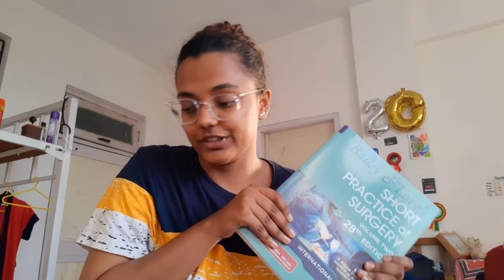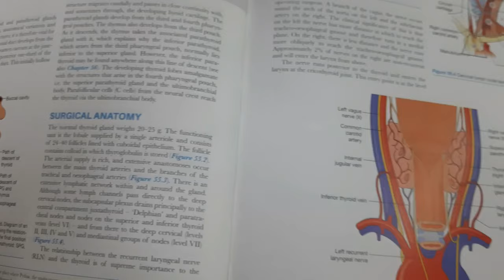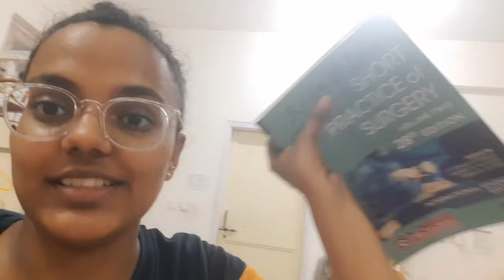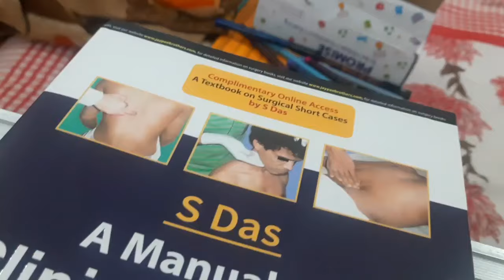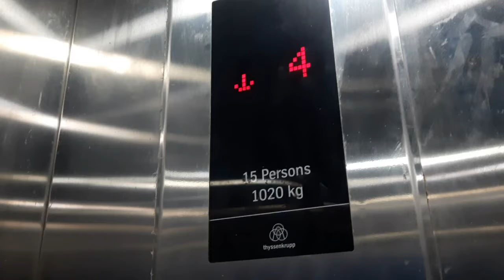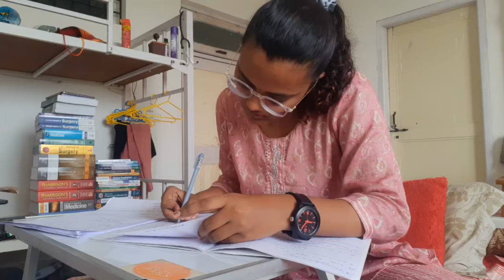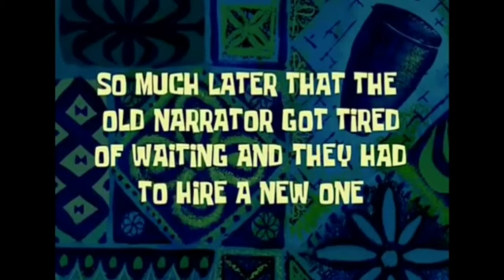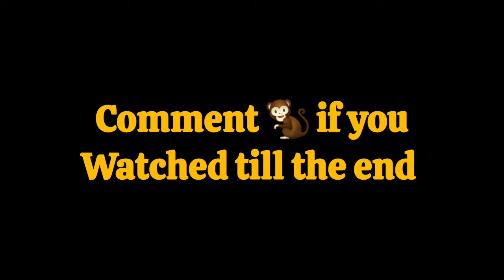Study With Me Episode 1 | For my surgery End postings Exam FINAL YEAR MBBS 🩺💉🪢 Happy Harshita